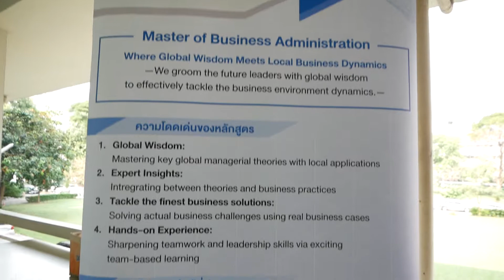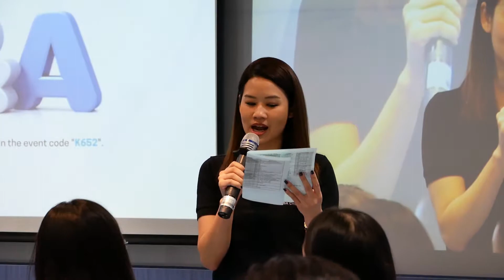CBS Openhouse 2018 - MBA Chulalongkorn University Highlight